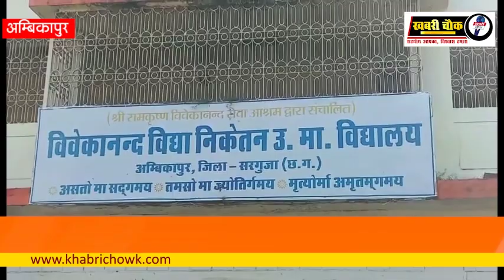विवेकानंद स्कूल में गुब्बारा फुलाते समय हुए सिलिंडर ब्लास्ट के मामले में केस दर्ज ...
घड़ी चौक के पास निजी विद्यालय विवेकानंद स्कूल परिसर में लापरवाही पूर्वक गुब्बारा फुलाने और अमानक सिलिंडर का उपयोग करने के मामले को जिला प्रशासन व पुलिस प्रशासन ने गंभीरता पूर्वक लेते हुए केस दर्ज कर लिया है। गुरुवार की दोपहर जिस प्रकार यह घटना सामने आई, उसके बाद बच्चों के अभिभावक सकते में हैं। इधर घटना के बाद से बच्चों के जान-माल की सुरक्षा को लेकर गंभीर प्रशासन की पहल पर सरगुजा पुलिस ने केस दर्ज किया है। हम आपको बता दें कि 13 अक्टूबर को स्वामी विवेकानंद विद्या निकेतन उच्चतर माध्यमिक विद्यालय के प्रांगण में विशाल गुब्बारा फुलाया जा रहा था। दोपहर लगभग 2: 30 बजे अचानक गुब्बारे में हीलियम गैस भरते समय विस्फोट की स्थिति बनी और गैस से भरा सिलिंडर हवा में उड़कर काफी दूर स्कूल से लगे दुकान की छत पर जाकर गिरा था। घटना के प्रत्यक्ष दर्शियों ने जब धमाके की आवाज सुनी तो वे सकते में आ गए। मौके पर पहुंचे तो वहां की स्थिति देख यह समझते देर नहीं लगी कि घटना सामान्य नहीं बल्कि बच्चों को खतरे में डालने जैसी थी। इस घटना के बाद जिला व पुलिस प्रशासन की ओर से कलेक्टर कुंदन कुमार, पुलिस अधीक्षक सुनील शर्मा सहित अन्य अधिकारी स्कूल पहुंचे। उन्होंने जब एक कमरे में बैठे बच्चों की स्थिति देखी तो स्कूल प्रबंधन की लापरवाही पर जमकर बिफरे।